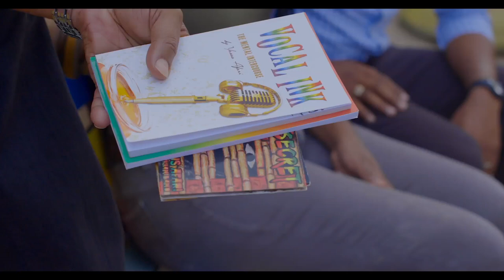Yasus Afari - Dem Way Deh (with lyrics)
Label: Akashic Records
Video: Fareye Films
Distributor: Zojak Worldwide
Rhythm: by Noel Zebulon
Mix: Ras Muffet